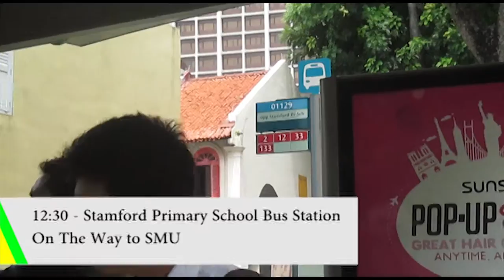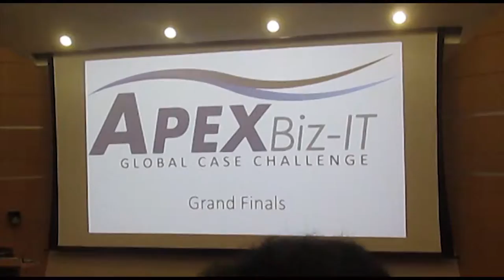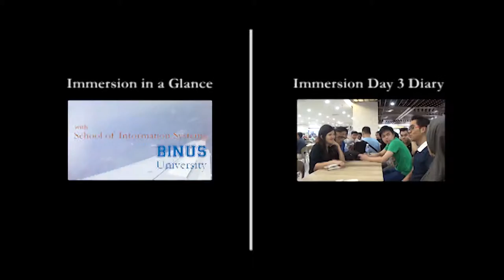Singapore Immersion Travel Diary Day 2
8 May 2015
The day we truly immersed with the world of Business-IT or in another popular word of ours, Information Systems. We suited up in a formal attire and observe the final round of APEX Biz-IT Competition held by Singapore Management University. When the night had come, we changed our game for the Gala Dinner.

Day 2 was lavish and smart, want to know more about day 3? Coming soon so stay tune :)